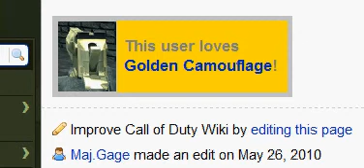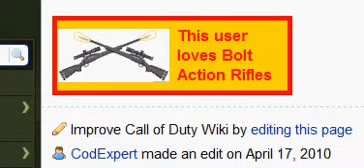Call of duty and halo userboxes